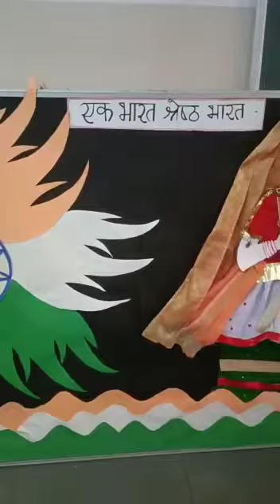18 March 2022